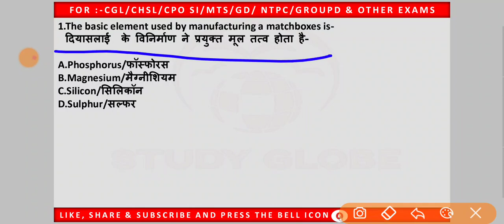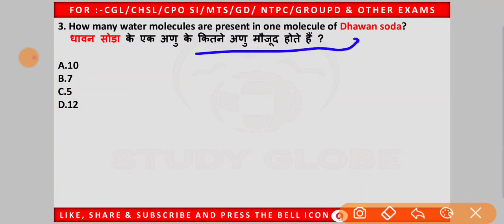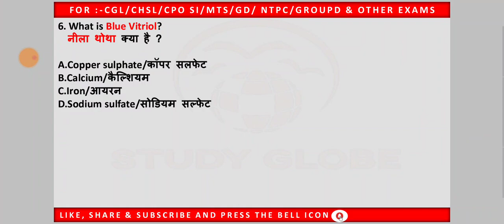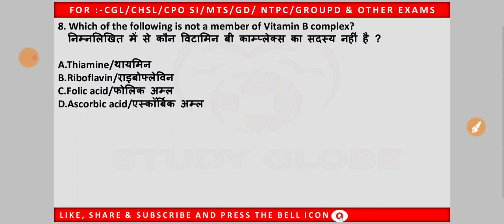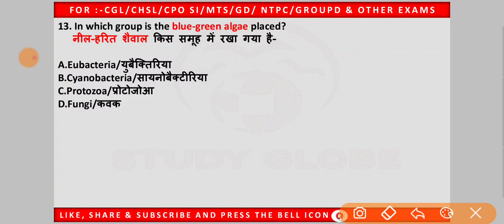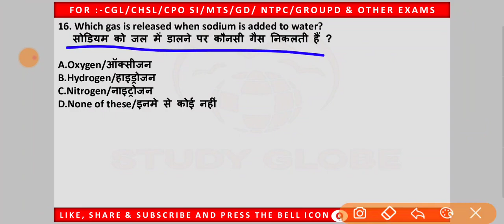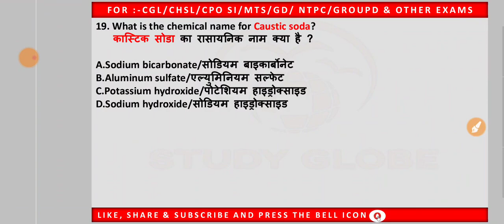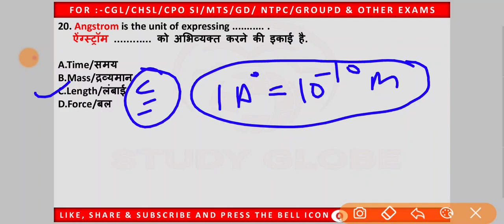10:30 AM – Railway General Science ǀ GS by Afsar Sir ǀ Previous Year Questions with Theory ǀ PART-37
GENERAL SCIENCE 2020ǀसामान्य विज्ञानं ǀ RRB NTPC 2020 ǀ RRB GROUP D 2020 ǀ SSC CGL ǀ CHSL ǀ MTS ǀ JE ǀ & ALL STATE EXAM
5000+ QUESTION SERIES QUESTIONS

STUDY GLOBE
Our Classes-

 06:30AM- MORNING WITH REASONING
 10:30AM- GENERAL  SCIENCE  PYQ  MCQ’S
 09:30PM- GK/ GS/ CA MCQ’S

WE HAS STARTED THE NEW 5000+ QUESTION SERIES SPECICALLY FOR RRB NTPC 2020 ǀ RRB GROUP D 2020 ǀ SSC CGL ǀ CHSL ǀ MTS ǀ JE ǀ & ALL STATE EXAM.

general science for rrb,general science physics,general science in english,general science question,general science mcq
study globe.

Video include-
1)Previous year question
2)Proper solution
3)Numericals with proper solution
4)Proper discussion
5)Exam important question